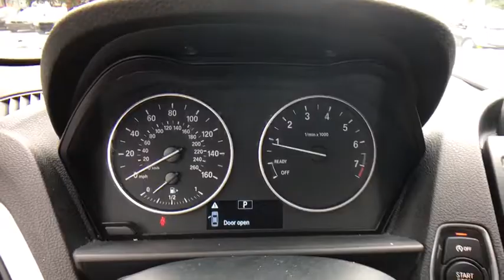2015 BMW 2 Series Kissimmee, Clermont, Orlando, FL S8416T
2015 BMW 2 Series 228i - Stock#: S8416T - VIN#: WBA1F5C59FV256539

9750 S Orange Blossom Trail

FUEL EFFICIENT 36 MPG Hwy/23 MPG City! Sunroof, iPod/MP3 Input, CD Player, Dual Zone A/C, Keyless Start, Onboard Communications System, MOONROOF, TRANSMISSION: 8-SPEED SPORT AUTO W/SH... Turbo Charged, Alloy Wheels CLICK NOW!KEY FEATURES INCLUDETurbocharged, iPod/MP3 Input, CD Player, Onboard Communications System, Aluminum Wheels, Keyless Start, Dual Zone A/C MP3 Player, Keyless Entry, Steering Wheel Controls, Electronic Stability Control, Heated Mirrors.OPTION PACKAGESMOONROOF, POWER FRONT SEATS W/DRIVER SEAT MEMORY, TRANSMISSION: 8-SPEED SPORT AUTO W/SHIFT PADDLES steering wheel-mounted shift paddles (STD). BMW 228i with Jet Black exterior and Black SensaTec interior features a 4 Cylinder Engine with 240 HP at 5000 RPM*.EXPERTS CONCLUDEEdmunds.com's review says Road- and wind-noise levels are luxuriously low, and the ride is never harsh, even with the suspension calibrations at their sportiest.. Great Gas Mileage: 36 MPG Hwy.OUR OFFERINGSFields BMW South Orlando has a friendly and helpful sales staff, highly skilled mechanics, and multiple automotive industry awards. Our mission is to make every customer a customer for life, by consistently providing world-class service at our new and used BMW dealerships.Horsepower calculations based on trim engine configuration. Fuel economy calculations based on original manufacturer data for trim engine configuration. Please confirm the accuracy of the included equipment by calling us prior to purchase.
TRANSMISSION: 8-SPEED SPORT AUTO W/SHIFT PADDLES  -inc: steering wheel-mounted shift paddles (STD),POWER FRONT SEATS W/DRIVER SEAT MEMORY,MOONROOF,Turbocharged,Rear Wheel Drive,Power Steering,ABS,4-Wheel Disc Brakes,Brake Assist,Aluminum Wheels,Tires - Front Performance,Tires - Rear Performance,Heated Mirrors,Power Mirror(s),Integrated Turn Signal Mirrors,Rear Defrost,Intermittent Wipers,Variable Speed Intermittent Wipers,Rain Sensing Wipers,Power Door Locks,Daytime Running Lights,Automatic Headlights,Fog Lamps,AM/FM Stereo,CD Player,MP3 Player,HD Radio,Steering Wheel Audio Controls,Auxiliary Audio Input,Bucket Seats,Pass-Through Rear Seat,Rear Bench Seat,Adjustable Steering Wheel,Trip Computer,Leather Steering Wheel,Keyless Start,Keyless Entry,Cruise Control,Climate Control,Multi-Zone A/C,Premium Synthetic Seats,Driver Vanity Mirror,Passenger Vanity Mirror,Driver Illuminated Vanity Mirror,Passenger Illuminated Visor Mirror,Floor Mats,Bluetooth Connection,Power Windows,Engine Immobilizer,Traction Control,Stability Control,Front Side Air Bag,Telematics,Tire Pressure Monitor,Driver Air Bag,Passenger Air Bag,Front Head Air Bag,Rear Head Air Bag,Passenger Air Bag Sensor,Knee Air Bag